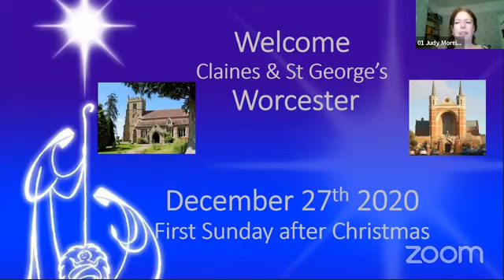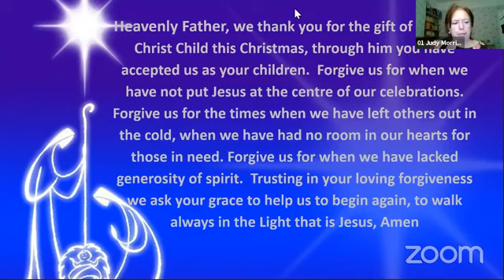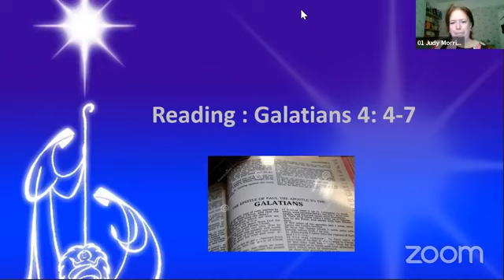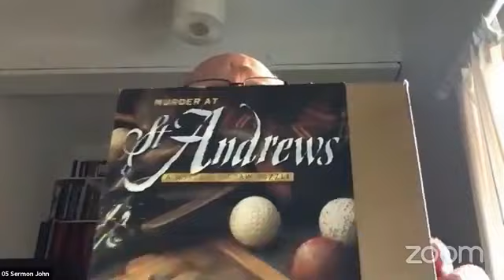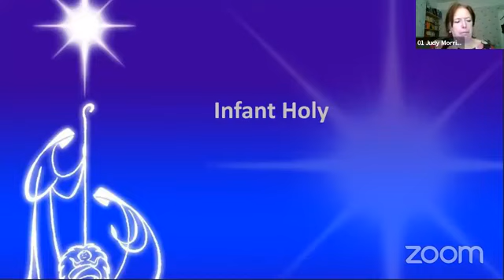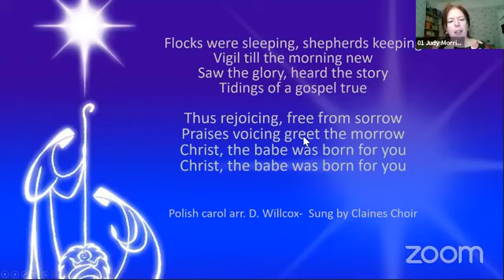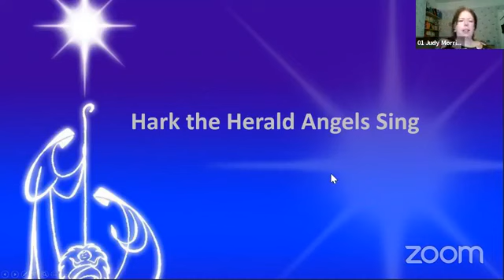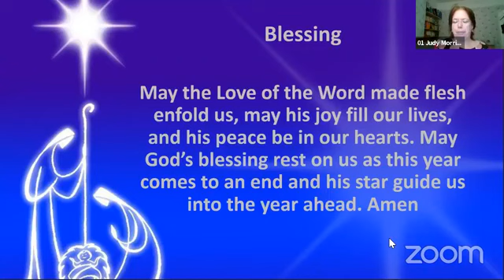27th December - Sunday Worship